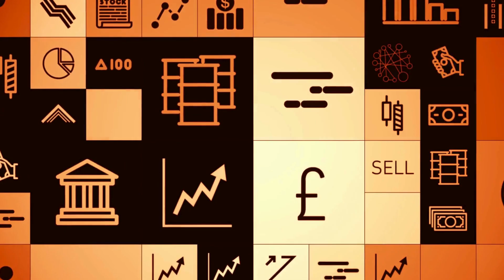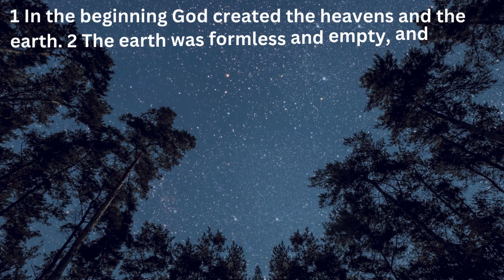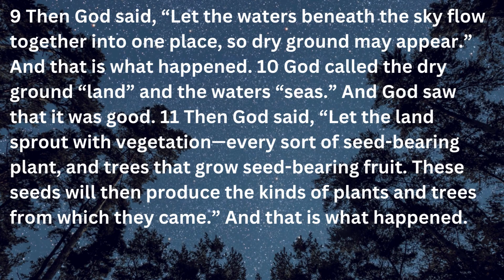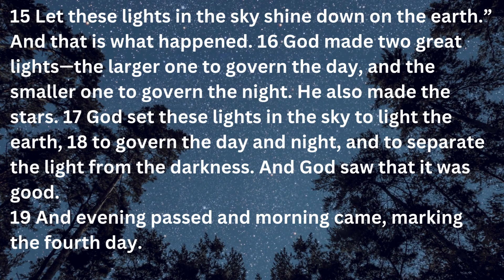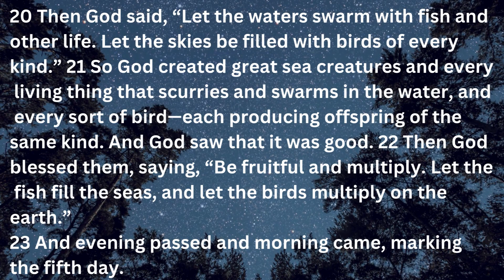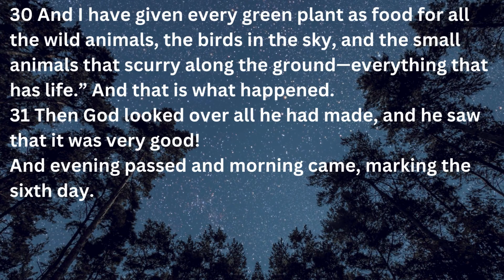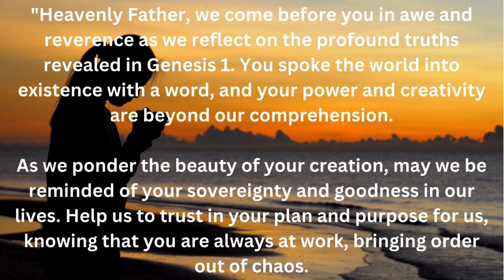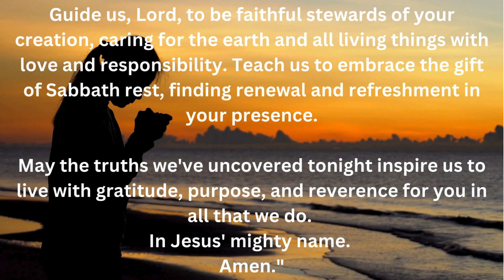The Bible and the Book of Genesis: Chapter 1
The Bible and the Book of Genesis: Chapter 1 delves into a comprehensive analysis of the opening chapter of Genesis, situated within the broader context of the Bible. Through a thorough examination of the text, it explores profound themes such as the nature of creation, the divine attributes of God, and the origins of humanity. By delving into the intricate details of Genesis Chapter 1, the video aims to illuminate its theological significance and shed light on its relevance to religious beliefs and teachings. Through a combination of scholarly interpretation and contextual understanding, viewers gain deeper insights into the rich narrative and timeless truths embedded within this foundational biblical passage.

00:00 Background of Genesis 1
02:25 Genesis 1
07:09 Scripture's Application
08:13 Prayer